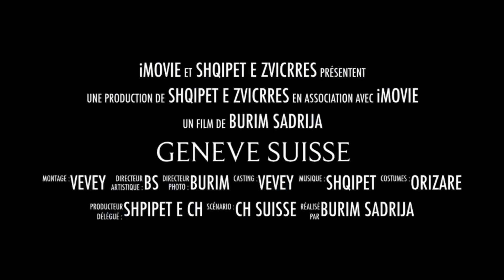Geneve 🇨🇭 shqipet e zvicrres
Les aigles suisse